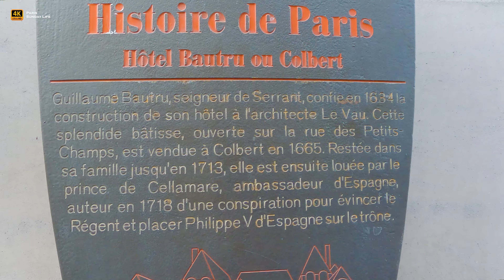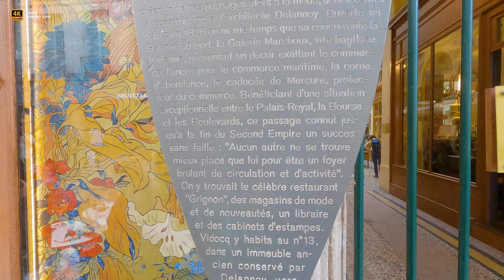🇫🇷 PARIS SUNDAY LIFE, City Center Amasing Walking Tour [4K/60 fps]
This time we offer you a video about a Sunday in Paris.
The first thing that comes to mind when you think about a weekend in Paris is the huge number of people everywhere, in the most touristic places, restaurants, bars, parks, museums, exhibitions, etc.
We decided to record one of these days in memory on our channel.
In addition, last Sunday was French Heritage Day, when places usually inaccessible to tourists and local visitors are opened to the public.
Also on this day, various concerts, performances, shows, and exhibitions are organized everywhere.
For example, a huge crowd of people gathered in the Palais Royal park to watch an acrobatic performance on the roof of a building. The people gathered in the park did not have much of a view of the performance itself, since the best places were in the Court of Honor (Cour d'Honneur) and they were limited. From there everything was really clearly visible. But, despite this, the love of Parisians and tourists for various events gathered a huge number of people at the Jardin du Palais Royal. We show this at the very beginning of the video.
Then we will walk through one of the most beautiful covered passages - Galerie Vivien (we already have several videos on the channel dedicated to the covered passages of Paris, see the list below in the description), cross several busy streets, listen to a concert of modern organ music in the majestic and magnificent Church of Saint-Eustache (a very large number of people were also present here) and we will go out onto one of the longest and most famous avenues in Paris - Rue de Rivoli (we also have a full video about a walk along the entire length of this very important artery of Paris, see the list below in the description).

❤️ If you like our videos, you can ❤️:

2. - 📨💝 Send us a Super Thanks (a heart under each video on the right side)

In this video:
00:00 - Intro
01:00 - Beginnig of the Paris Sunday Walking Tour from Palais Royal Garden. Public gathered to see the performance of the acrobats on the roofs of the Palais-Royal during the 2023 heritage days.
04:16 - Leaving Palais Royal, Rue de Beaujolais, Rue Vivienne, Rue des Petits Champs
10:21 - Galerie Vivienne
13:41 - Rue de la Banque, Place des Petits Pères (local Sunday Garege Sale)
16:47 - Rue la Feuillade, Place des Victoires, Statue of Louis XIV
19:05 - Rue Catinat, Rue Vrillière, Rue Croix des Petits Champs, Rue Coquillière, Rue du Louvre
28:46 - Rue Rambuteau, Saint-Eustache Church (Baptiste-Florian Marle-Ouvrard Organ Concert)
38:35 - Allée Jules Supervielle, Rue des Prouvaires, Rue Saint-Honoré
43:40 - Rue du Pont Neuf, Rue de Rivoli, End of the Paris Sunday Walking Tour

Our most interesting videos of Paris at the locations shown in this video:

3. 🇫🇷 Paris, Rue de Rivoli, Hôtel de Ville, Louvre, Jardin des Tuileries, Big Walking Tour [4K/60fps]